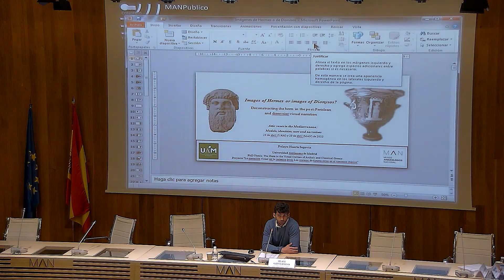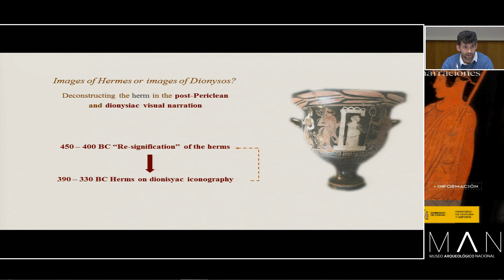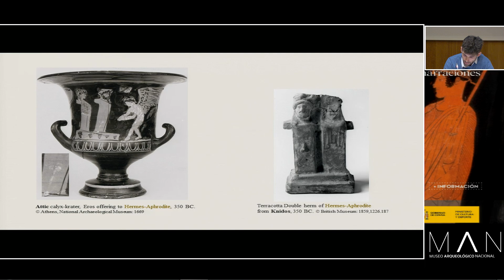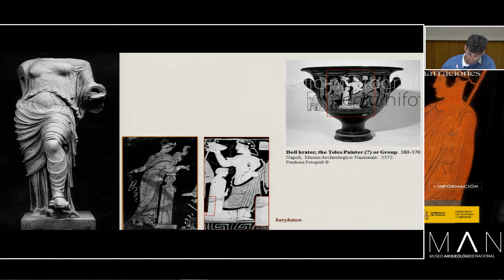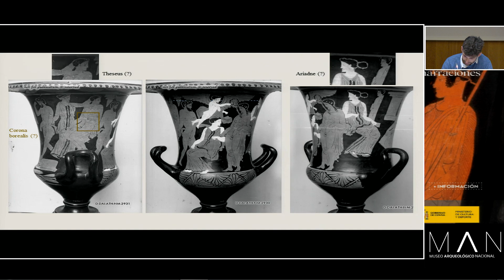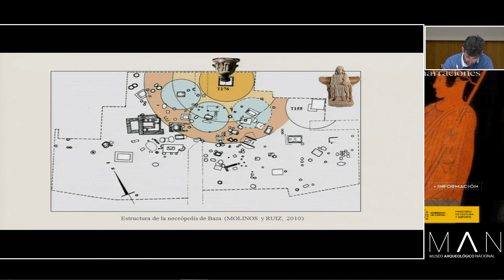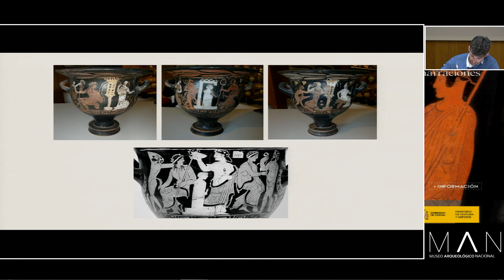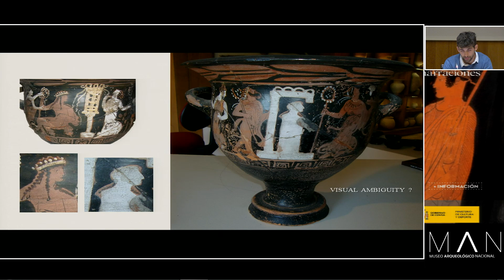¿Imágenes de Hermes o Imágenes de Dioniso?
29/04/2022- Pelayo Huerta Segovia (Universidad Autónoma de Madrid)

Congreso internacional "Presencia de la cerámica ática en el Mediterráneo: Modelos, identidades, usos y narraciones". J Congreso internacional "Presencia de la cerámica ática en el Mediterráneo: Modelos, identidades, usos y narraciones". Jueves, 28 de abril (UAM) y Viernes, 29 de abril (MAN). Grabaciones de la jornada en el Museo Arqueológico Nacional (MAN). Grabaciones de la jornada en el Museo Arqueológico Nacional.